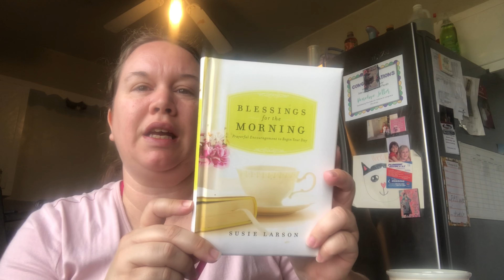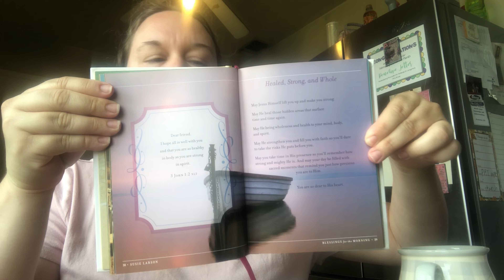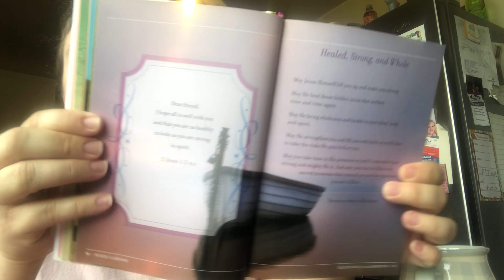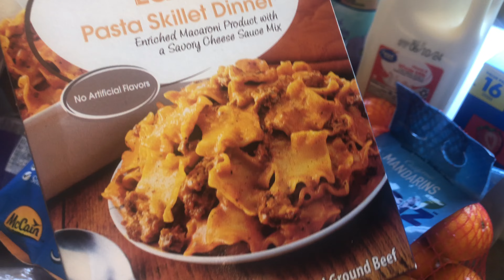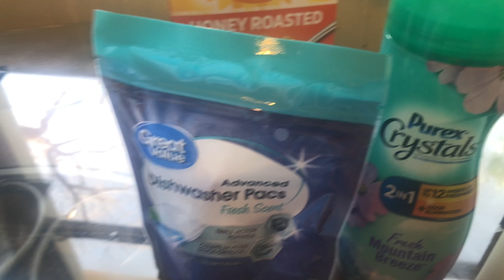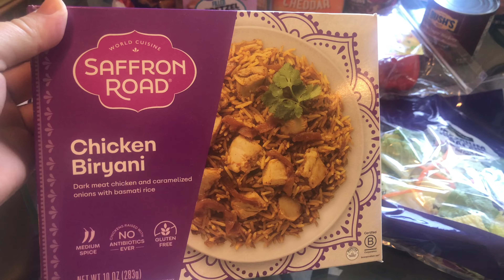LIFE IN MY 40’s/ WALMART GROCERY HAUL/MAKING TO DO LIST/MAKEUP DISAPPOINTMENTS.